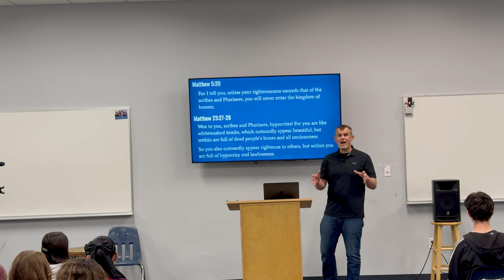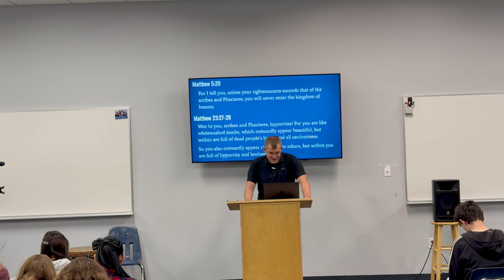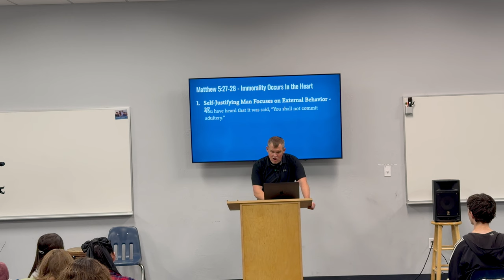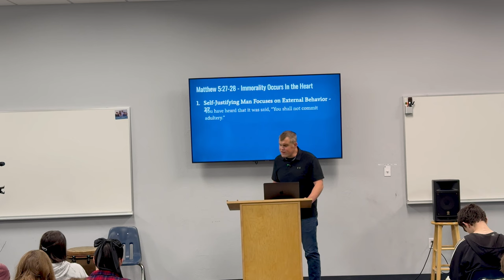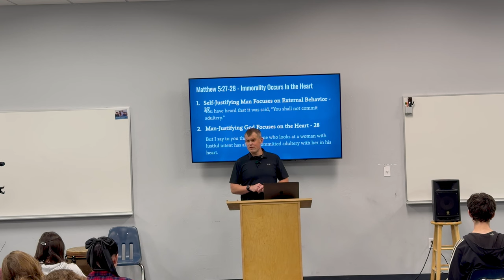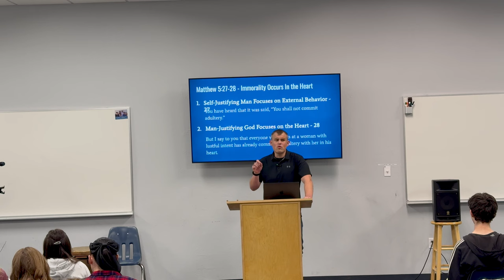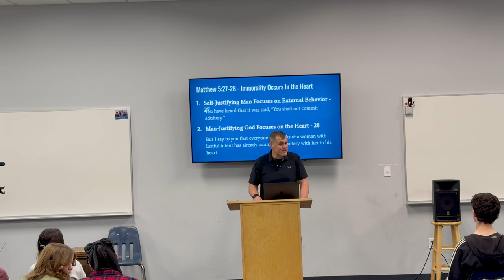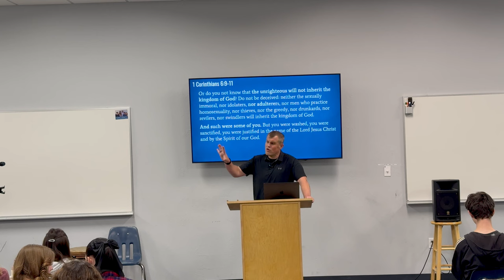Immorality Occurs in the Heart (Matt 5:27-28) - Jacob Hantla - 12/1/2024 (Student Ministries)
Student Ministries Sermon by Jacob Hantla on Matthew 5:27-28
27 “You have heard that it was said, ‘You shall not commit adultery.’ 28 But I say to you that everyone who looks at a woman with lustful intent has already committed adultery with her in his heart.

Title: Immorality Occurs in the Heart